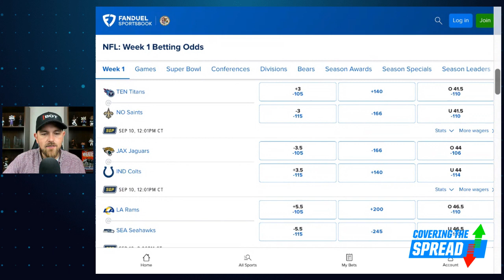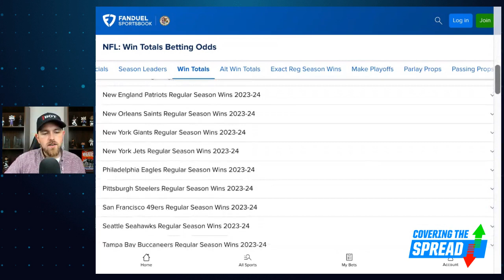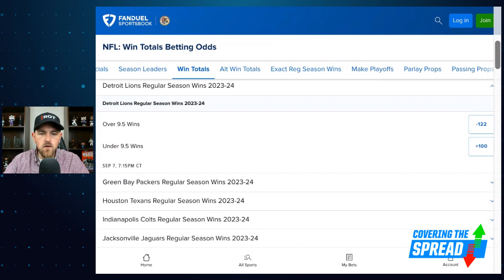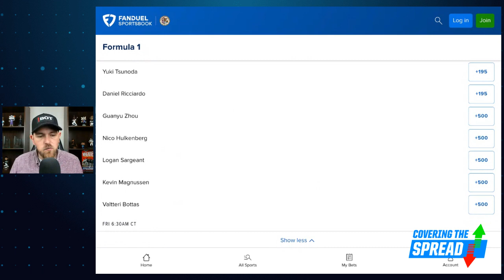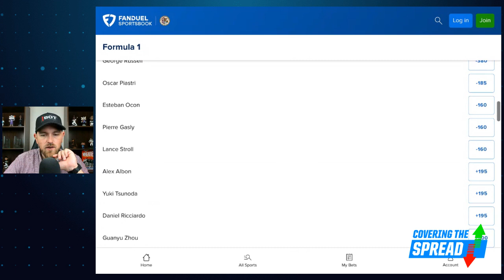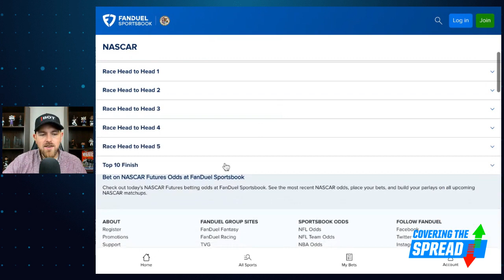Titans Odds After Adding DeAndre Hopkins PLUS NASCAR Betting | Covering the Spread - July 20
With DeAndre Hopkins now a member of the Tennessee Titans, how should we view them relative to the betting market at FanDuel Sportsbook? numberFire's Jim Sannes breaks down his view of the signing and outlines what his win-total model is saying about the Titans in 2023. Later, Sannes previews this week's Formula 1 race in Hungary and NASCAR Cup Series race in Pocono, detailing drivers who his models view as being as undervalued at FanDuel.

0:00 INTRO
4:49 NFL WIN TOTALS
11:24 F1 BETTING
16:45 NASCAR BETTING